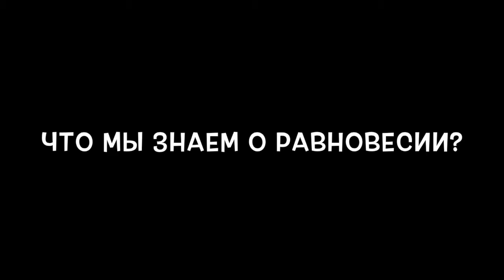Zorge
слайдшоу из моих концертных фотографий